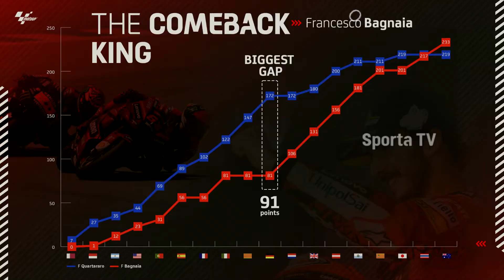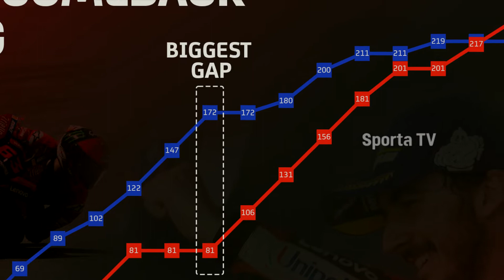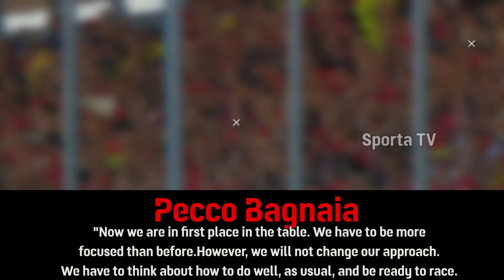We are FAST We stay focused on winning the WORLD CHAMPION with DUCATI